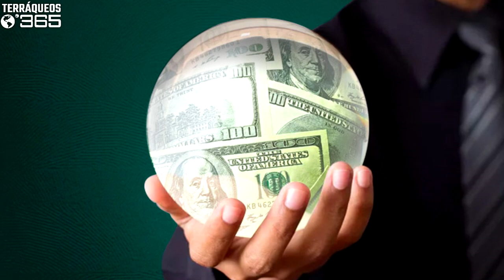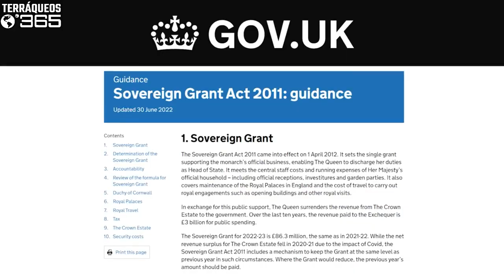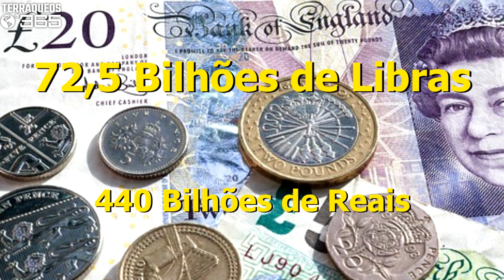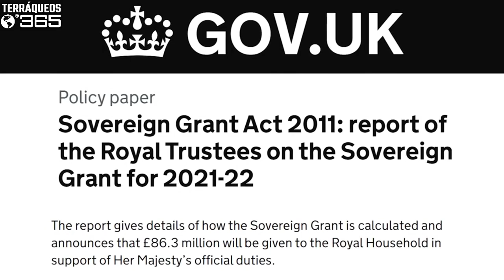A HERANÇA DA RAINHA ELIZABETH II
Uma das mulheres mais poderosas do planeta, controlava uma enorme fortuna, digna de uma realeza, com todo direito ao luxo e glamour da família real Britânica. Equilibrada, discreta e segura, a rainha sempre manteve distante dos olhos do povo sua real fortuna. Mas, com base em alguns levantamentos, podemos supor um valor aproximado e seguramente bem expressivo.
Você gostaria de saber de quanto é essa Fortuna e para quem ela irá?
Me acompanhe nessa jornada e descubra junto comigo.

Gratidão ao nosso PATROCINADOR, LOJA ARTE VERDE DE PRODUTOS NATURAIS, e se você quiser visitá-lo, click nesse
bbc brasil, bbcbrasil, notícias internacionais, bbc news brasil, bbc, westminster, buckingham, coroação, rei charles 3º